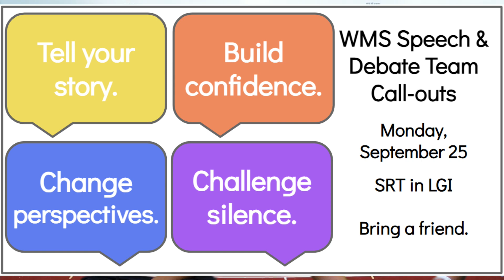WMS Announcements 22 September 2023